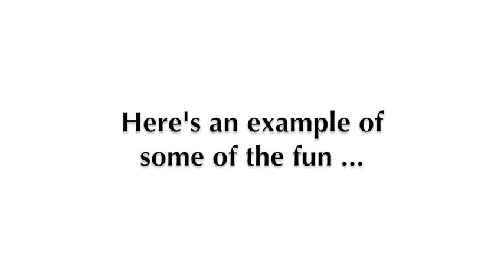MTSU Summer Language Institute 2013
You can spend the rest of your life saying, "I wish I'd learned a second language," or you can start speaking one this summer at the 2013 Summer Language Institute at MTSU's Center for Accelerated Language Acquisition.

The university's 11th annual Summer Language Institute is offering weeklong courses in multiple languages beginning in mid-June, including — for the first time! — Arabic, Chinese and Latin classes along with Spanish and French instruction.

Training also will be offered in methodology, which helps teachers of young students learning English as a foreign or second language.

The June registration deadline is Monday, June 10. Deadline to register for the July classes is Monday, July 1.

The Summer Language Institute classes require only a week for beginners to grasp and use a new vocabulary, thanks to unique methods designed to teach students a second language the same way they learned their first — by relating vocabulary to movement and learning grammar through storytelling.